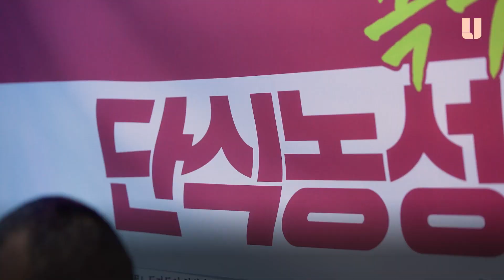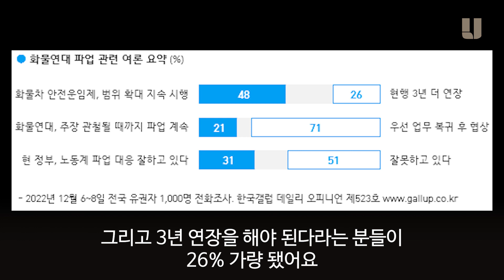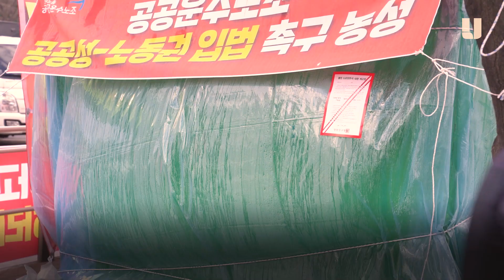화물연대 실패한 파업 진실과 소문 | 이봉주 화물연대 위원장 인터뷰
작년 12월 정부의 강경한 대응 앞에 화물연대는 결국 파업 16일 만에 백기를 들었습니다. 화물노동자들이 요구하던 안전운임제는 2022년 마지막 날까지 국회에서 논의되지 않으며 연장이 사실상 무산됐습니다.

일요신문U는 파업이 종료된 후 국회 앞에서 단식 농성을 하는 이봉주 화물연대 위원장을 만났습니다. 작년 여름부터 겨울까지 화물연대의 전국 규모 파업을 이끌면서 막중한 책임감을 감당했던 이 위원장은 인터뷰에서 지금까지의 소회와 앞으로의 각오를 밝혔습니다.

인터뷰/촬영/편집 : 조승연PD